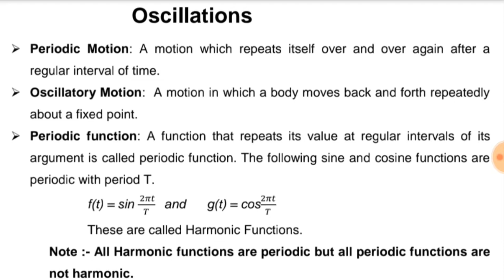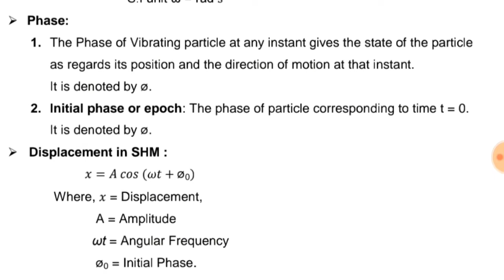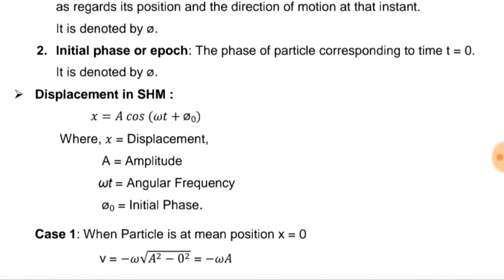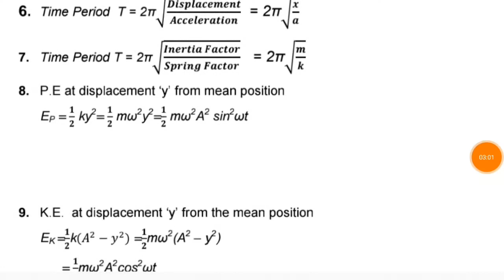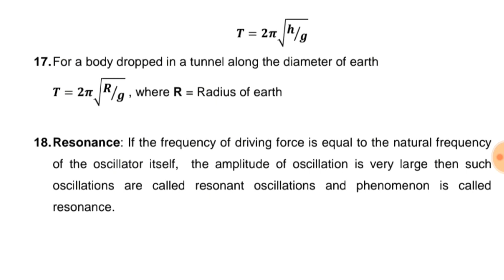Physics Chapter- 14 || Oscillations || Notes for Class 11th, 12th and Neet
Physics
Chapter- 14 Oscillations
for Class 11th, 12th and Neet

Always be Motivated

👨‍💻👨‍💼👨‍🏫Over A3 Online Education team always help you.👨‍🎓👩‍💻👨‍💼